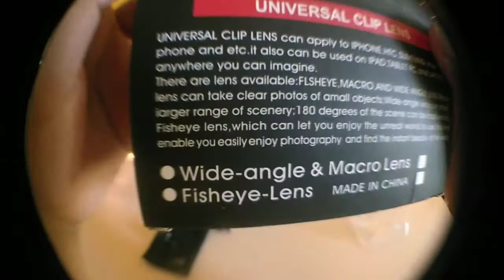Universal Clip lens / Review🎉👌